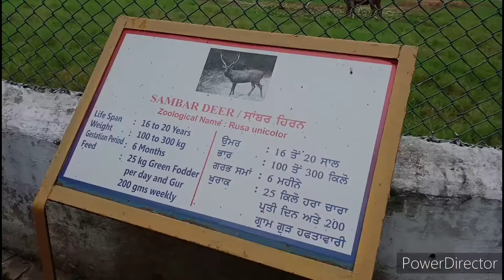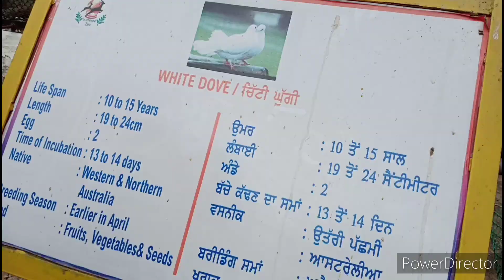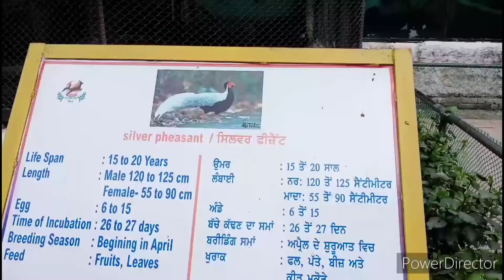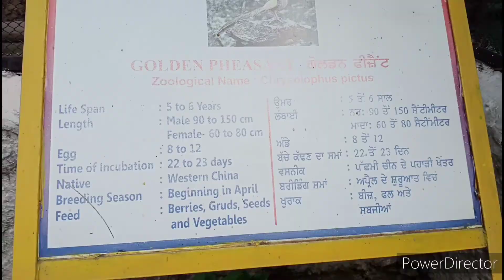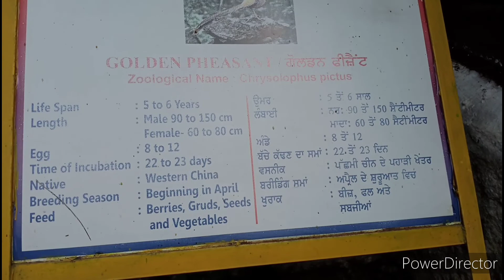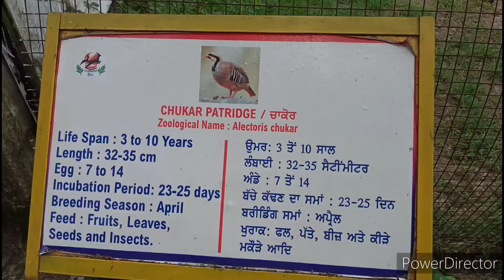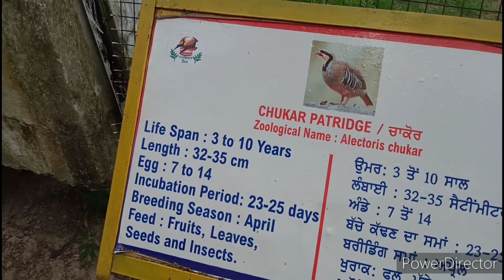ਟਾਈਗਰ ਸਫਾਰੀ ‘ਜਾਨਵਰਾਂ ਨਾਲ ਭਰਿਆ ਹੈ, ਆਹ ਪੰਜਾਬ ਦਾ ਵੱਡਾ ਤੇ ਮਸ਼ਹੂਰ "ਚਿੜੀਆ ਘਰ" Animal Zoo In Ludhiana Vlog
Hi Friends 👋 this Is rajat ! Tiger Safari//Zoo Of Ludhiana is Very Famous For 🐅🐯 Tiger & Many Other Animal Like Black Bear too.